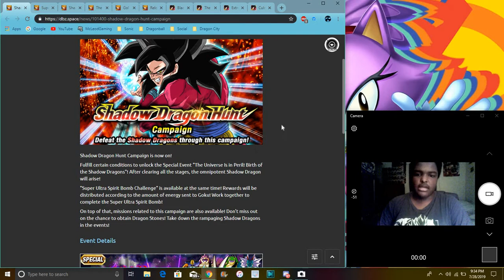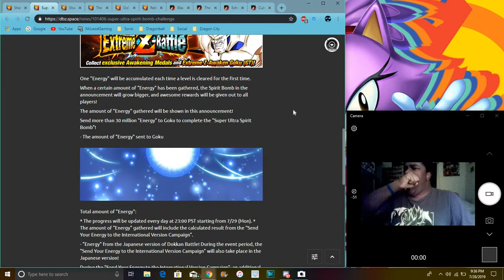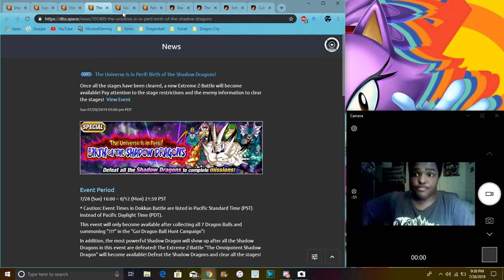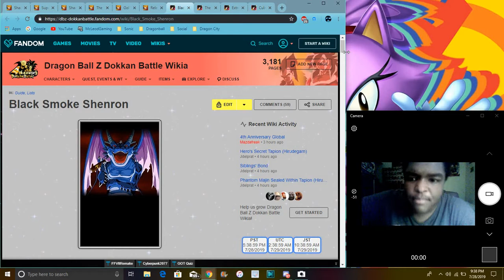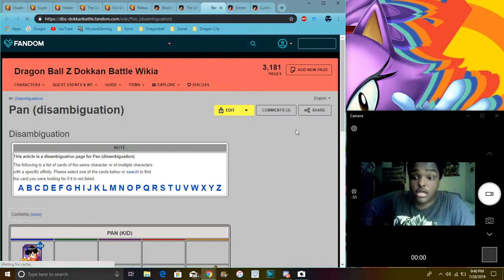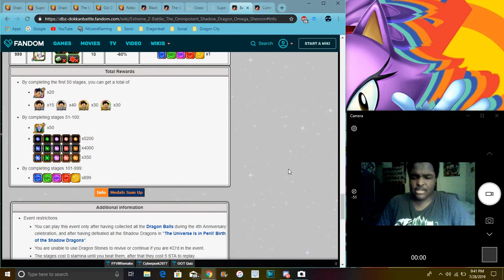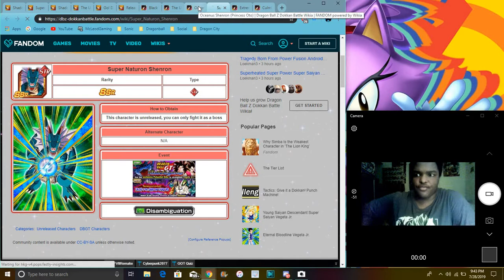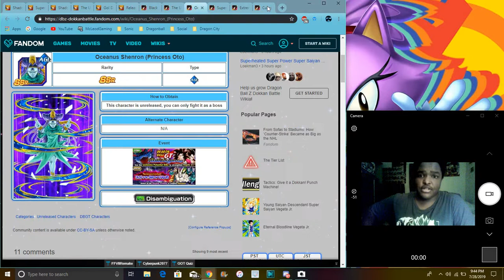Shadow Dragon Hunt Is On Global Shenrons EZA INT F2P GT Goku & More DBZ Dokkan Battle